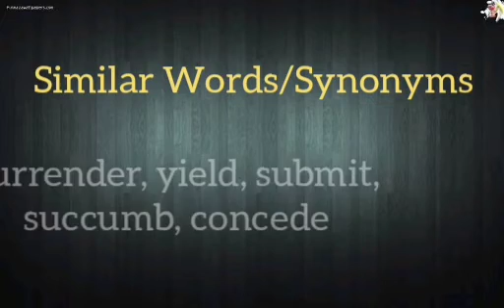Word of the day- Capitulate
Word- Capitulate

Meaning
Usage
synonyms
antonyms